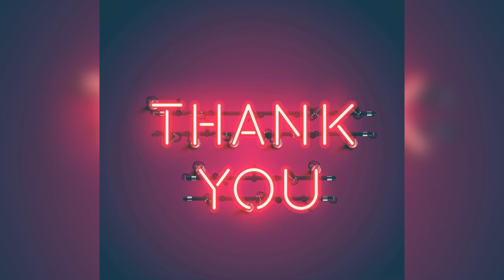What’s the difference between Sept. Libra vs Oct. Libra